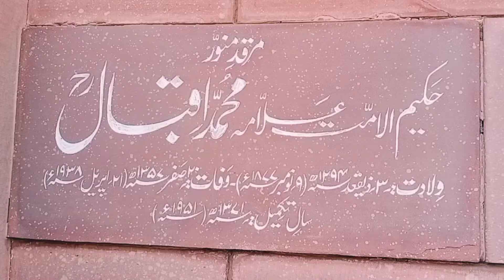MIZAR-E-IQBAL || Tomb of Allama Iqbal || YAADGAR-E-LAHORE